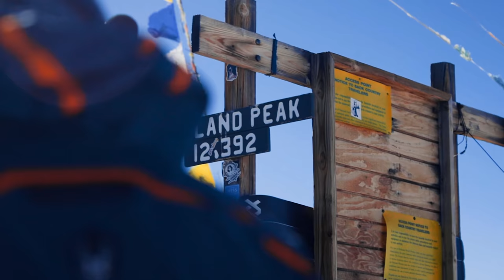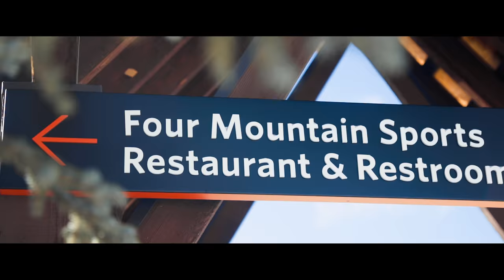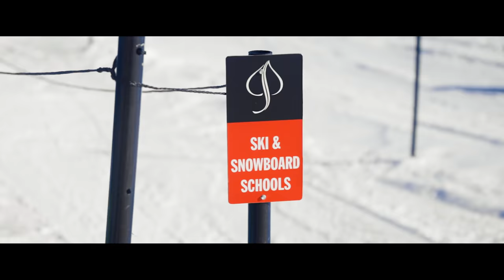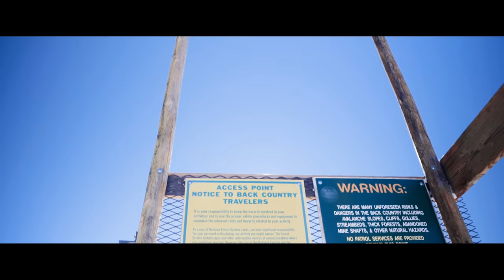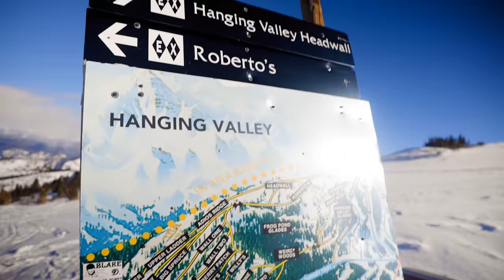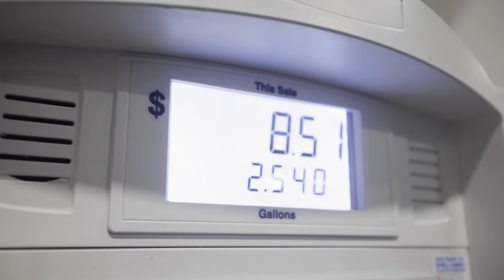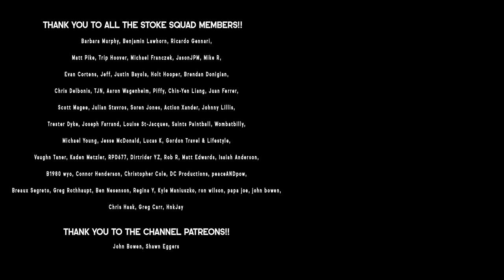skiing the CIRQUE HEADWALL at ASPEN SNOWMASS! | vanlife colorado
Season 03, Episode 10 - Episode 10 brings us to Aspen Snowmass for some skiing! It was our first time in the Aspen area and im stoked we got a hard day of skiing in! We played around on the cirque headwall which was at the very top of Aspen Snowmass. We woke up to a dusting of snow, so conditions were truly all time!

0:00 intro
0:15 snowmass
2:20 breakfast
2:50 skiing
17:20 drive back
18:57 outro

Camera: Canon EOSR
Vlog Lens: Canon 16-35mm f/2.8
Mic: Rode Video Micro
Drone: DJI Mavic 2 Pro